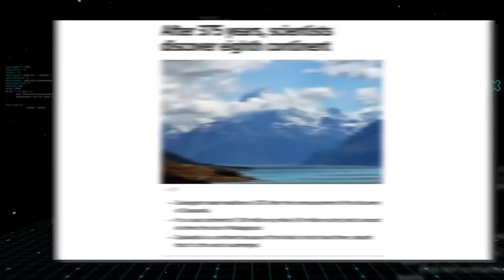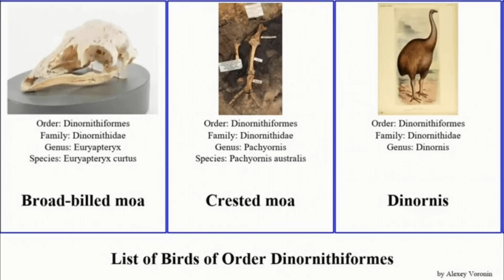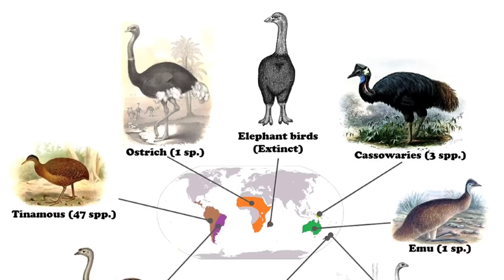🪶MADAGASCAR y NUEVA ZELANDA ¿Qué tienen en común? 🤔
🦜Nueva Zelanda y Madagascar fueron parte de Gondwana... ¿Qué más tienen en común? 🦛

Scott Buckley publicado bajo CC-BY 4.0.